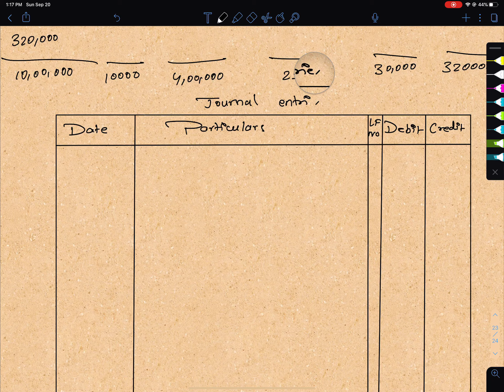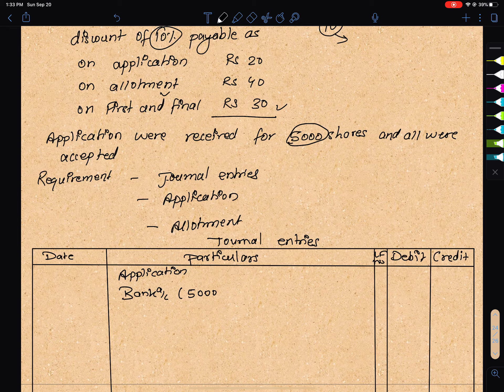Issue of Share | NEB Question Solution For Accounting | Grade 12 Accounting in Nepali